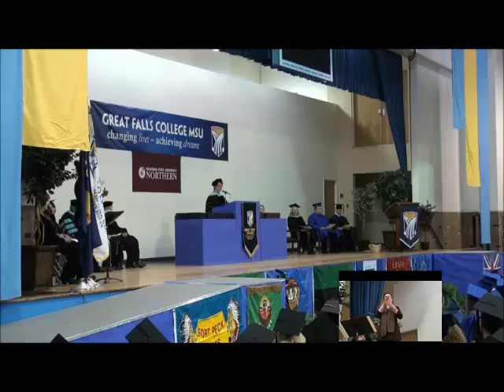Great Falls College MSU Commencement 2014